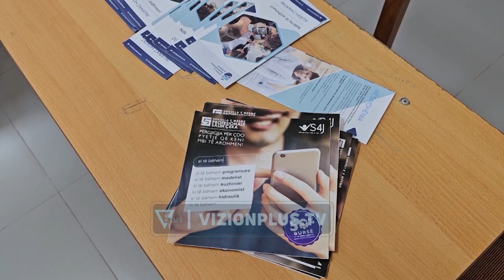Interes për arsimin profesional, më të preferuarat degët e IT dhe hoteleri turizëm